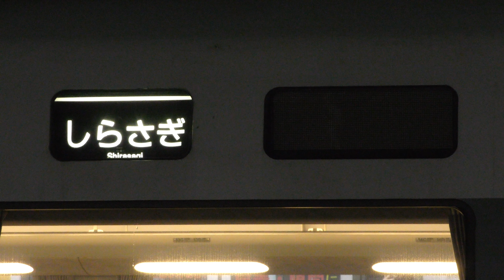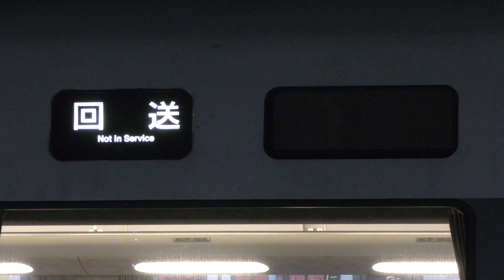おやすみエクスプレス 681系 敦賀着からの幕回し 北陸本線 JR西日本 2024年3月14日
福井→敦賀を平日のみ1便運行されている特急おやすみエクスプレス
00:00
00:19 22M 特急おやすみエクスプレス
02:05 幕回し
03:22 5065M 特急しらさぎ65号 金沢ゆき
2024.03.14